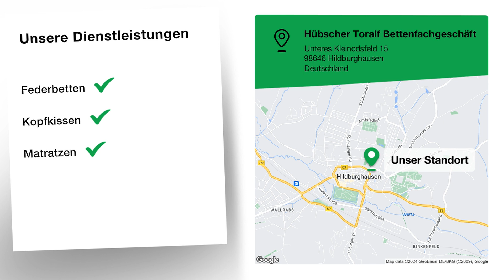Hübscher Toralf Bettenfachgeschäft | Fachgeschäft für Bettwaren in Hildburghausen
Hübscher Toralf Bettenfachgeschäft
Unteres Kleinodsfeld 15
98646 Hildburghausen